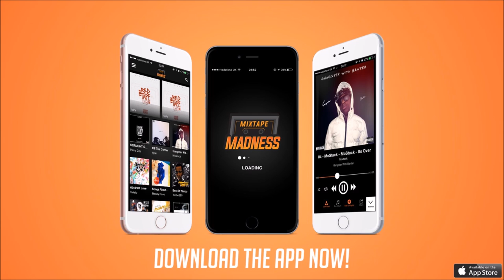S Loud - Clean or Dirty ft. Bonkaz